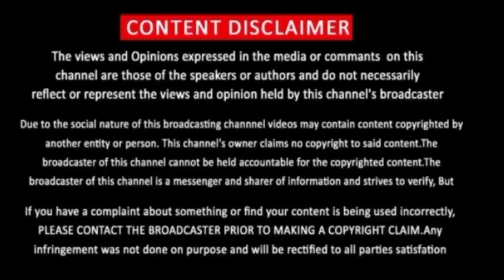Poong The Joseon Psychiatrist Episode 9 | KDrama Poong The Joseon Psychiatrist